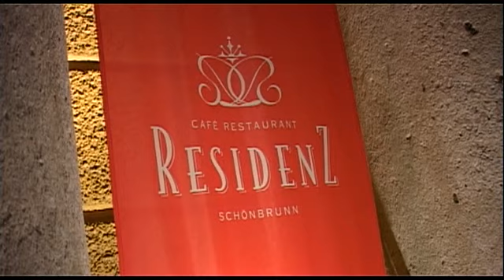Apfelstrudelshow in der Hofbackstube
Die Herstellung eines original Wiener Apfelstrudels in der Hofbackstube des Cafe Residenz im Schloss Schönbrunn in Wien, Österreich

The making of an Apple Strudel in the Hofbackstube (Bakers to the Crown) of the Café-Restaurant Residenz in Schönbrunn Palace in Vienna, Austria.